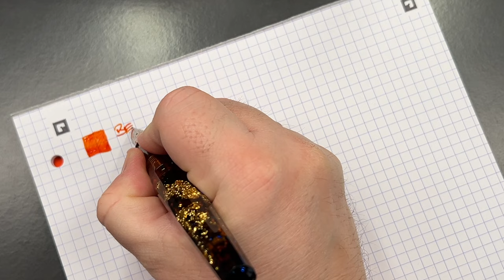Currently Inked 01-APR-2024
In this video I show my Currently Inked Fountain Pens that I have in my collection.

Currently Inked:-
- Benu Euphoria Earl Grey Tea
- Montblanc Le Petit Prince Aviator Doué
- Montblanc Brothers Grimm
- Montblanc Sir Arthur Conan Doyle 1902
- Onoto Platinum Jubilee Sterling Silver
- Onoto Coronation Sterling Silver
- Onoto Magna Classic David Copperfield
- Onoto Great Roof Metallic Edition
- Onoto Magna Classic Chased Amber Pearl
- Onoto Charles Dickens Christmas Carol 2023 Silver Gilding